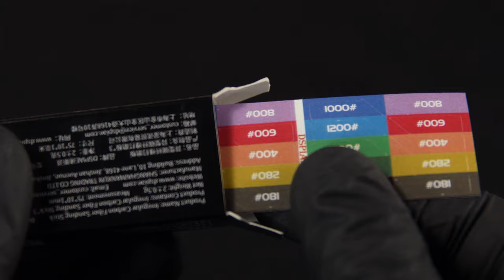DSPIAE CFB-S01/S02/S03 lrregular Carbon Fibre Sanding Stick